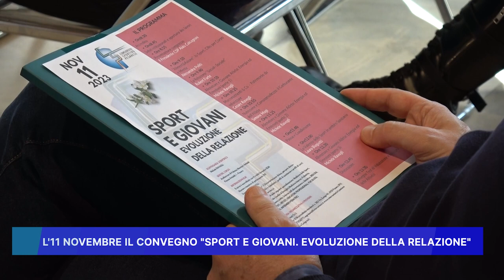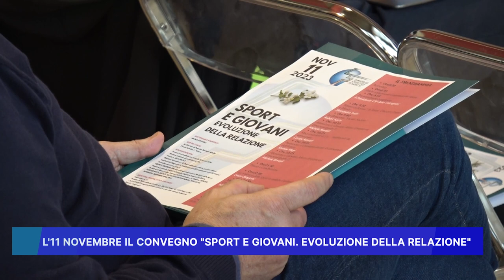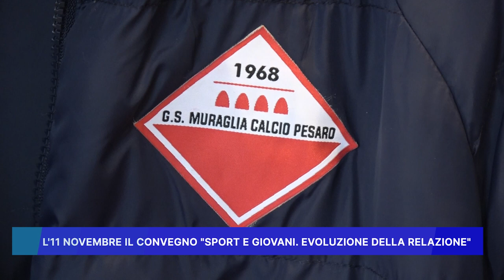L' 11 NOVEMBRE IL CONVEGNO "SPORT E GIOVANI, EVOLUZIONE DELLA RELAZIONE"